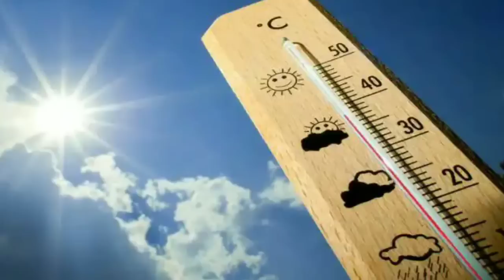ବଦଳିଲା ଗ୍ରୀଷ୍ମ ଛୁଟି ନିଷ୍ପତ୍ତି //Decision of the summer vacation has changed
The decision of the summer vacation has changed
Odisha khabar
Breaking news